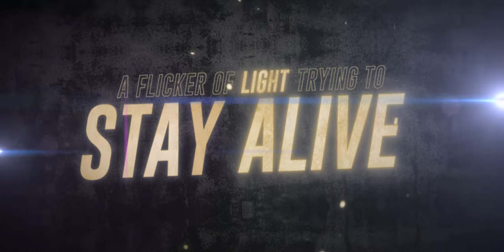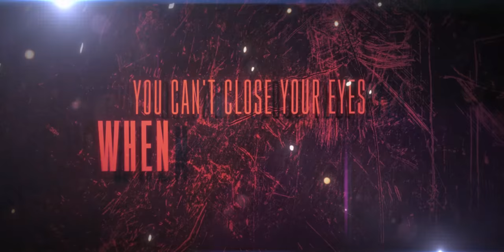KILTER - REIGNITE **official lyric video**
Music written and recorded by KILTER
(Jason Rudd, Corey Kelso, Jay Ramsdell, Alan Haydu)
Mix and Mastered by Moresound Studio
(Justin Spaulding)
Video by Feel Indigo Media
(Rahul Bhatt)